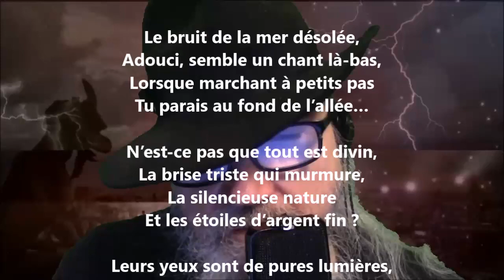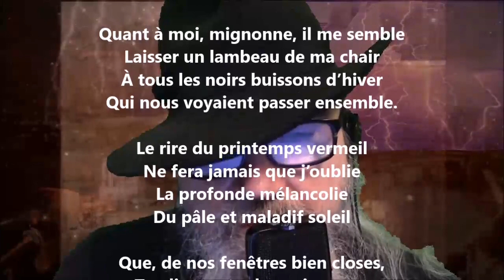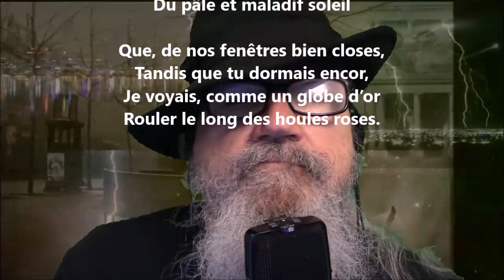Printemps triste - Maurice Bouchor lu par Yvon Jean